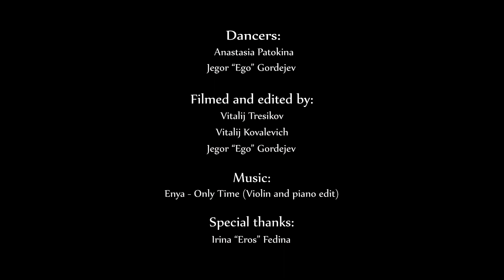Tell The Story - Choreography - Anastasia Patokina & Bboy Ego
"Dance Union Dorado" in cooperation with "Trekov Production" created a short dance film - choreography "The Story" to the melody of Enya's song "Only time". Time is a key to everything: the past, the future... Dancing neoclassics/contemporary and breakdance movie characters are talking about life and difficulties, happiness and honor, love and support... It's all about us.

Choreography: Anastasia Patokina
Dancers: Anastasia Patokina, Jegor Gordejev a.k.a. bboy Ego
Filmed and edited by Vitalij Tresikov, Vitalij Kovalevich, Jegor Gordejev
Music: Enya – Only time (soundtrack to movie "Sweet November", 2001) - Violin and piano cover
Special thanks to Irina Fedina a.k.a. bgirl Eros

(RUS)
Хореография: Анастасия Патокина
Танцовщики: Анастасия Патокина, Егор Гордеев (би-бой Ego)
Съёмка и монтаж: Виталий Тресиков, Виталий Ковалевич, Егор Гордеев
Музыка: Enya – Only time (саундтрэк к фильму "Сладкий ноябрь", 2001) - Исп. скрипка и пианино
Особая благодарность Ирине Фединой (би-гёрл Eros)

(LAT)
Horeogrāfija: Anastasija Patokina
Dejotāji: Anastasija Patokina, Jegors Gordejevs (bboy Ego)
Filmēšana un montāža: Vitālijs Tresikovs, Vitālijs Kovaļevičs, Jegors Gordejevs
Mūzika: Enya – Only time (dziesma filmai "Saldais novembris", 2001) - vījole un klavieres
Īpašā pateicība Irinai Fedinai (bgirl Eros)